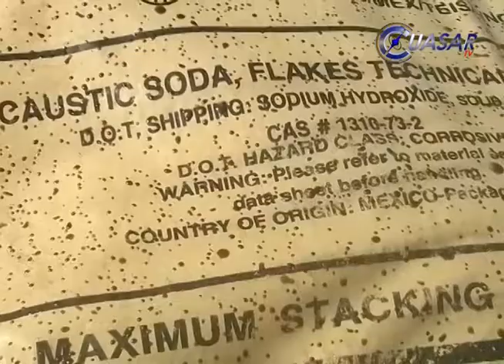Explosión de químicos deja cuatro PFP heridos en hotel de Apatzingán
En Apatzingán, Michoacán, cuatro elementos de la Policía Federal resultaron con quemaduras de primer y segundo grado en diversas partes de su cuerpo al registrarse una explosión cuando manipulaban químicos decomisados en un laboratorio clandestino para la elaboración de droga sintética…